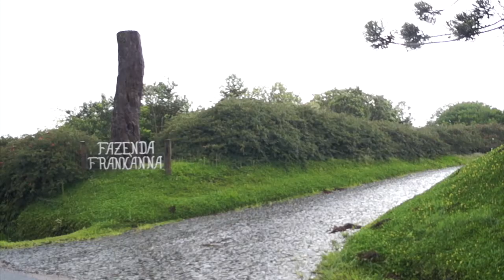Fazenda Frankanna – Resultados no campo do uso de metionina protegida (Smartamine – Adisseo)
A Fazenda Frankanna, de Carambeí – PR tem 700 vacas em lactação, que produzem 26.000 litros de leite por dia.  Desde que iniciou a suplementação das dietas dos animais com Smartamine, obteve resultados surpreendentes!  Confira no vídeo.